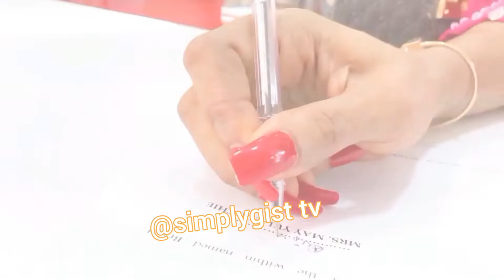Mayyuledochie Finally Shut Her Second Up/ Another Banger For Her, Massive Congratulations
Mayyuledochie finally shut her second up/ Another Banger for her and massive congratulations